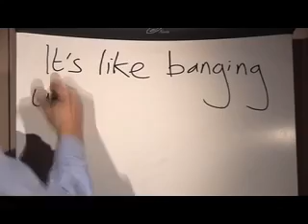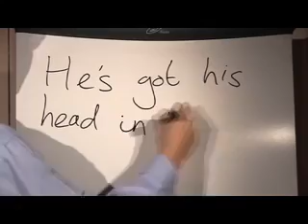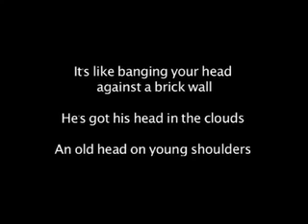BBC Learning Head idioms Learn English idioms with The Teacher 👨‍🏫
Improve your English vocabulary by learning three English idioms connected with the word 'head':

0:00 Introduction
0:34 Like banging your head against a brick wall
1:30 Have your head in the clouds
2:20 An old head on young shoulders

 • Blue idioms - Learn English idioms wi...